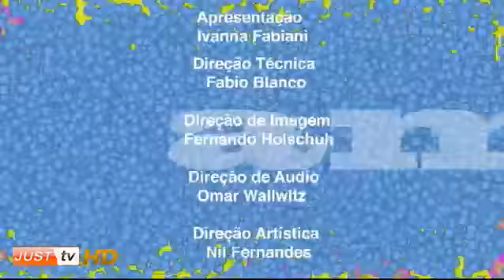Entrevista com Toninho Medina no Ampla Visão JustTV 27 01 12360p H 264 AAC